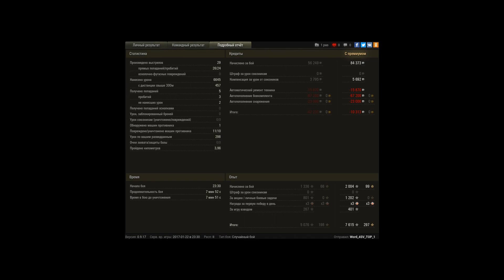бат фор эпик бател